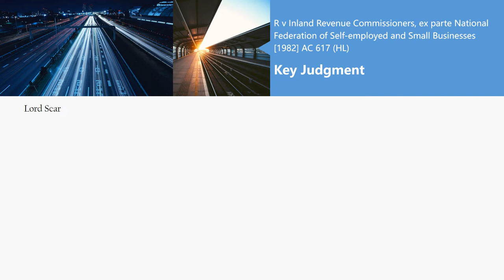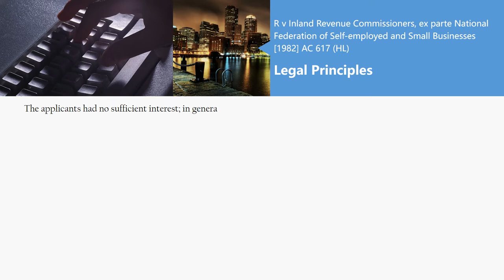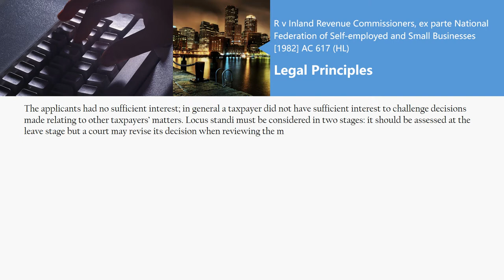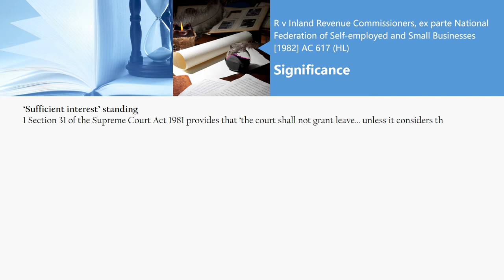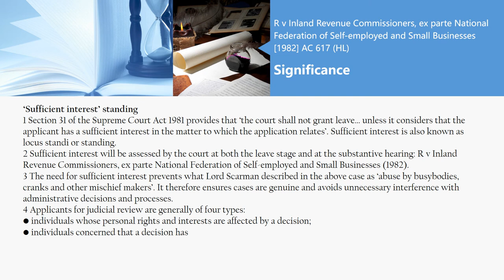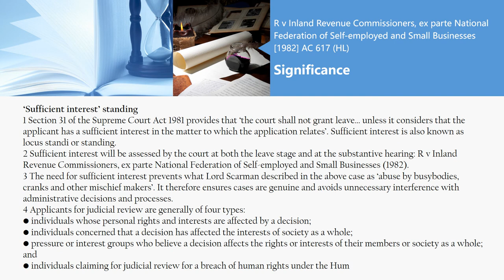[Case Law Constitutional & Administrative] R v Inland Revenue Commissioners ... [1982] AC 617 (HL)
5 minutes know interesting legal matters
R v Inland Revenue Commissioners, ex parte National Federation of Self-employed and Small Businesses [1982] AC 617 (HL)
['sufficient interest' standing]